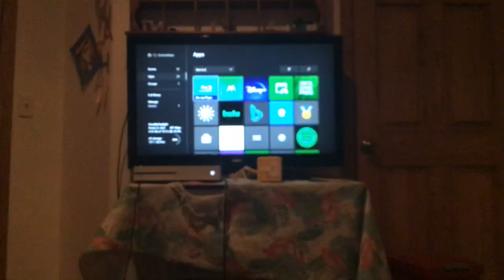Fighting wither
A giant war between a mob it’s aggressive